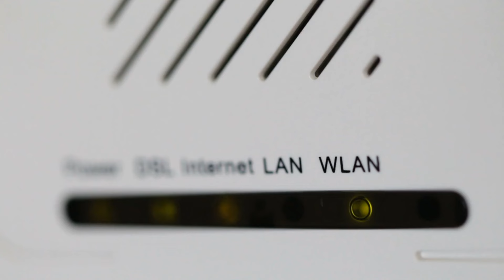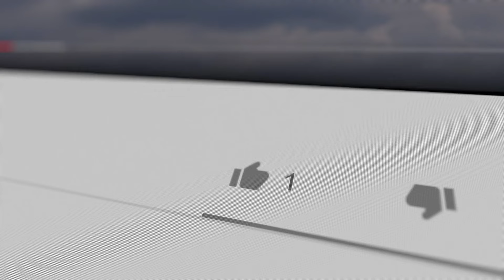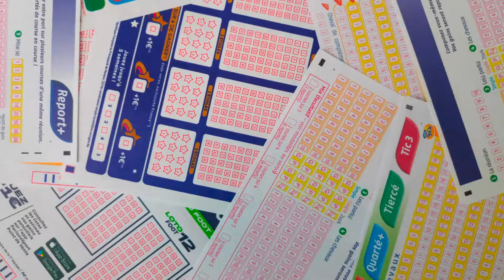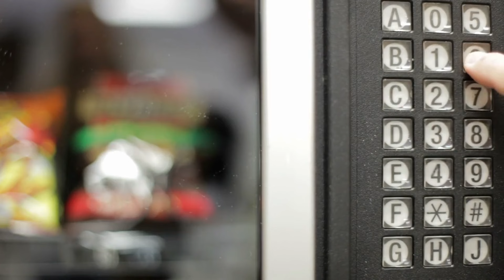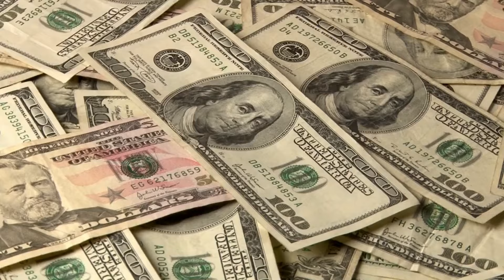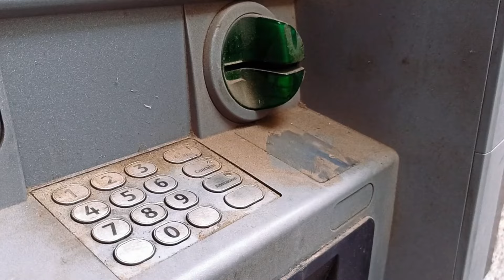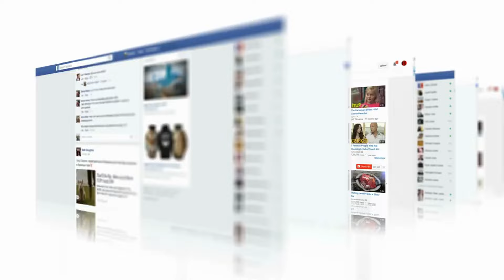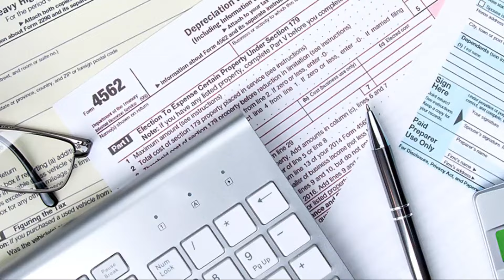15 Things You Should Never Waste Your Money On | How To Save Money | Fintubertalks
15 Things You Should Never Waste Your Money On | How To Save Money | Fintubertalks

In this video I will show you 15 Things You Should Never Waste Your Money On That Work Very Effectively which teaches you “How To Save Money”. You might have seen my other frugal living tips videos, But this video is completely focused on Things You Should Never Waste Your Money On. Here you will find best Frugal Living Tips, Money saving tips, Personal finance, minimalism and about minimalist living to save money. I am happy to read those comments and once again thank you so much for taking you time to watch this video on Things You Should Never Waste Your Money On.

"Warren Buffett"
"Dave Ramsey"
"Frugal Living"
"How To Save Money"
"Minimalism"